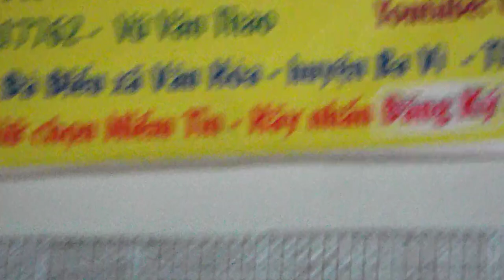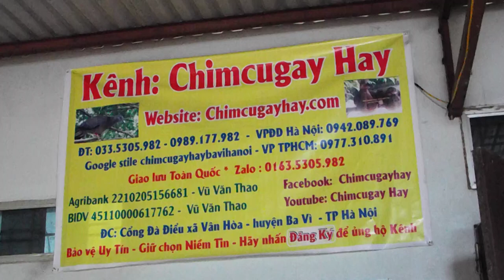ĐÁnh xe tải từ yên bái xuống chimcugayhay bắt 20 con đà điểu giống